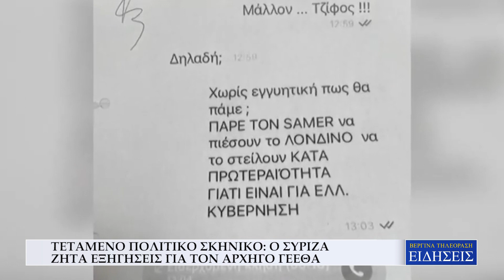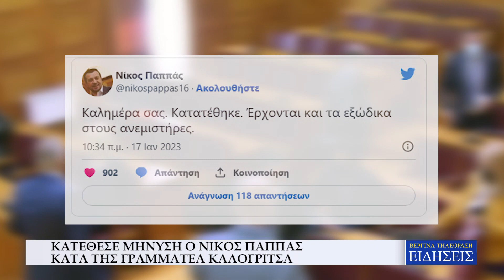ΤΕΤΑΜΕΝΟ ΠΟΛΙΤΙΚΟ ΣΚΗΝΙΚΟ Ο ΣΥΡΙΖΑ ΖΗΤΑ ΕΞΗΓΗΣΕΙΣ ΓΙΑ ΤΟΝ ΑΡΧΗΓΟ ΓΕΕΘΑ